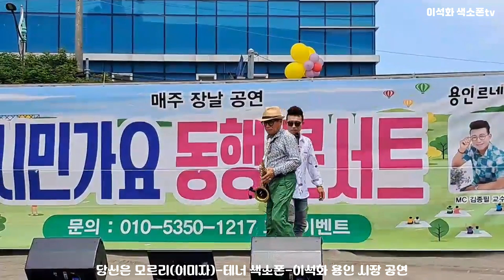당신은 모르리(이미자) / 테너 색소폰 / 이석화 용인 시장 공연